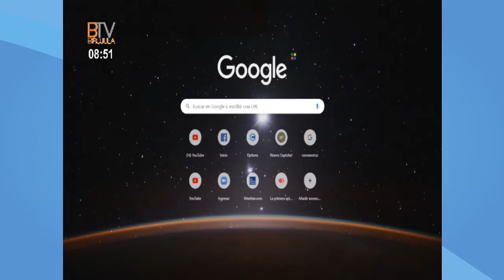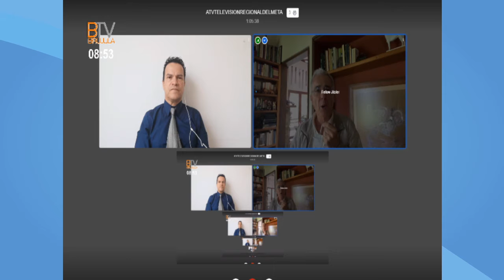El senador Alvaro Uribe Velez habla de los retos que nos impone la pandemia COVID-19 .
En entrevista exclusiva para ATV el senador Alvaro Uribe Velez habla con el periodista Miguel Angel Dueñas , de los retos que nos impone la pandemia COVID-19 .